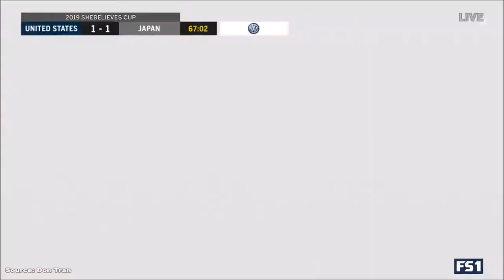Emi Nakajima vs USA (28/02/2019)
Video Source: Don Tran
1.Song: Dropgun - Somebody
2: Song: Egzod & EMM - Don't Surrender
3.Song: Egzod & Wasiu - Mutiny